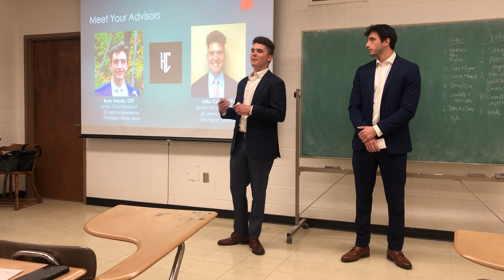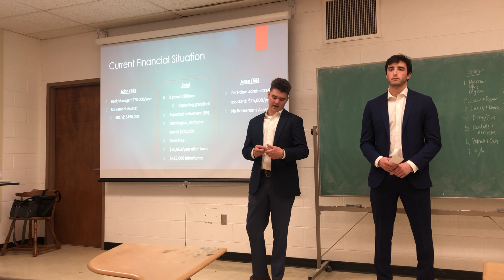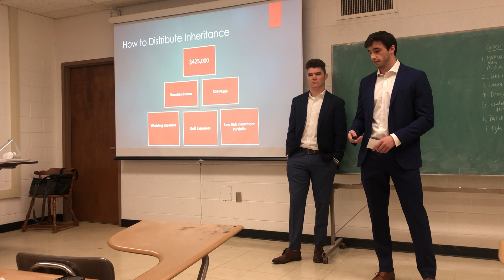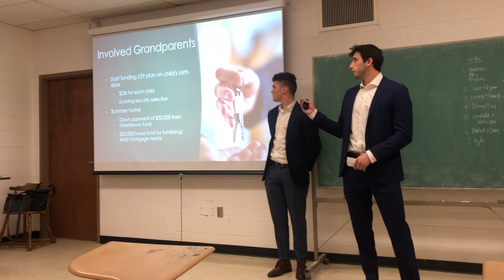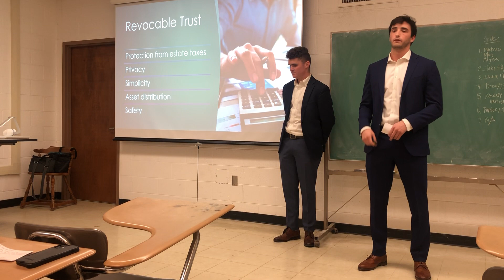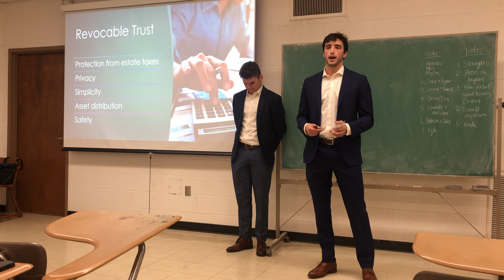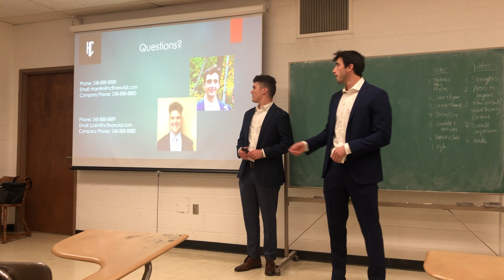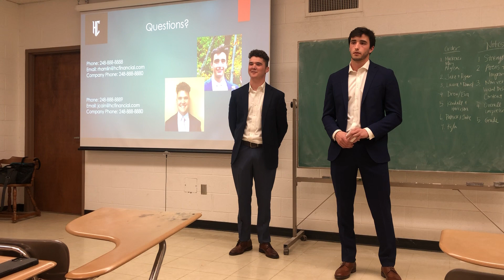Jake & Ryan Final